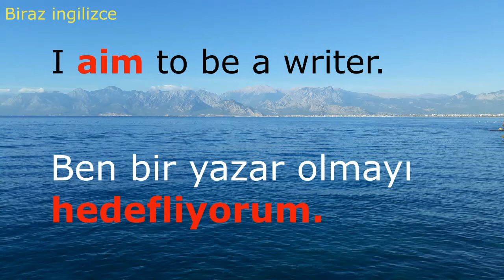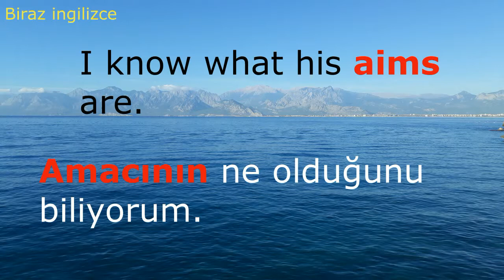ingilizce Aim Nasıl Söylenir Ve Kullanılır? Learn English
Her gün bir Fiil,
Her gün rast gele bu kanaldan, bir fiil seçin ve öğrenin.
Günler geçtikçe, hep tanıdık bildiğiniz fiiller gelmeye başlayacak size.
Bu sizin doğru yolda olduğunuzu ve öğrendiğinizi gösterecek.
Sonrasında konuşma kendiliğinden gelecektir
Dikkatli izleyin ve yazarak alıştırma yapın,
daha kalıcı olur ve daha kolay öğrnebilirsiniz.
Çocuklar ve ingilizce öğrenmek isteyenler için,
eğlenerek müzik eşliğinde görsel ve işitsel içerik.
VİDEODA GEÇEN KELİMELERİN TÜRKÇE
VE İNGİLİZCE DÖKÜMÜNÜ
AŞAĞIDA BULABİLİRSİNİZ.

ingilizce Aim Nedir Nerede ve Nasıl Kullanılır

1- I aim to be a writer.  Ben bir yazar olmayı hedefliyorum.

2- What is Ela aiming at?  Ela neyi hedefliyor?

3- Ali aimed at the target. Ali hedefi hedef aldı.

4- I know what his aims are. Amacının ne olduğunu biliyorum.

5- Dia, What's your aim in life? Dia, Hayattaki amacın nedir?

6-  The remark was aimed at you. Bu açıklama size yönelikti.

7- Elif, Aim carefully before shooting. Elif, ateş etmeden önce dikkatlice nişan al.

8- Our aim is to win. Amacımız kazanmaktır.